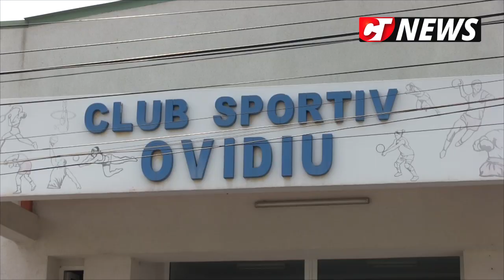CTnews.ro | Orașul Ovidiu dezvoltă conceptul de smart city